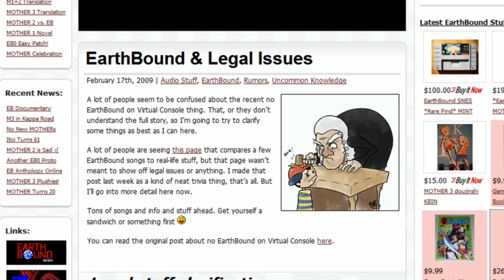16-Bit Gems - #11: EarthBound - The Review [1/3] (Super Nintendo)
This is part 1 of 3 in our review of EarthBound for the SNES.

Roo finishes off EarthBound-a-palooza with a thorough review of the game itself.  By examining the story, writing, graphics, music (good God, the music), and all the other little touches that make EarthBound great, hopefully you'll feel compelled to give this king of the overlooked games a playthrough - whether it's your 1st or your 101st time.